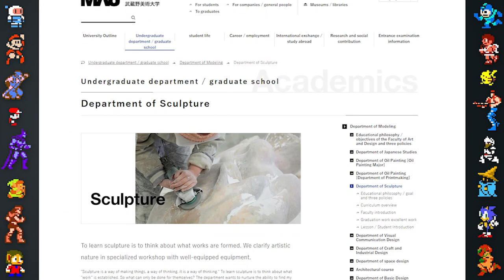Katamari - Did You Know Gaming? Feat. Matt Watson (SuperMega)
In this episode, Did You Know Gaming takes a look at some facts, secrets, Easter eggs and history of the Katamari series. The Katamari series was created by Keita Takahashi and published by Namco (now Bandai Namco). The first Katamari game was Katamari Damacy for the PlayStation 2 (PS2), and its success led to several sequels including We Love Katamari, Beautiful Katamari, and Katamari Forever. Through our analysis of these games, their gameplay, history, and beta builds, we hope to show you the most interesting facts we can find.

Did You Know Gaming's creator Shane Gill and NormalBoots will be at Indy Popcon on July 7 - 9. There will be both panels and signings, and possibly other events. You can sign up for the event for more information.

Voiced by Matt Watson of Super Mega
Video Editing by Luis Illingworth @HeyRaguio
Research/Writing by Seumidh MacDonald